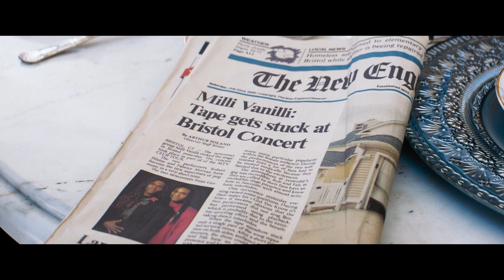"GIRL, YOU KNOW IT´S TRUE" - Biopic Musik - Deutscher Trailer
STORY:
Der erfolgreiche Produzent Frank Farian (Matthias Schweighöfer) engagiert die unbekannten Tänzer Rob Pilatus (Tijan Njie) und Fab Morvan (Elan Ben Ali) für sein nächstes Musikprojekt. Es folgt ein kometenhafter Aufstieg, der alle Dimensionen sprengt. Unter dem Namen Milli Vanilli stürmen die beiden Freunde Rob und Fab die internationalen Charts, landen drei Nummer-1-Hits in den USA und genießen das exzessive Leben in Hollywood. Lediglich ein kleiner Kreis Eingeweihter kennt ihr Geheimnis: Das Duo singt gar nicht selbst, sondern bewegt lediglich die Lippen - zu den Stimmen der echten Sänger.  Auf dem Höhepunkt ihres Ruhms, als Milli Vanilli den Grammy gewinnen und durch Amerika touren, kommt die Wahrheit schließlich ans Licht. Während die mächtige Maschinerie, die hinter dem Duo die Fäden gezogen hat, sich rasch aus der Affäre zieht, stehen Rob und Fab mitten im größten Skandal der Musikgeschichte…

* Kinostart: 21. Dezember 2023
* Homevideo-VÖ: 03. Mai 2024
* Streaming-Premiere: 22. August 2024 (SKY/WOW)

Biopic/Musik
Deutschland, 2023
mit Tijan Njie, Elan Ben Ali, Matthias Schweighöfer, etc.
LEONINE
OT: "Girl, you know it´s true"

Story: 9/10
Drehbuch/Dramaturgie: 9/10
Darsteller/Casting: 9/10
Hauptdarsteller (Wirkung): 10/10
Nebendarsteller (Wirkung): 7/10
Schauplätze/Ausstattung: 7/10
Sprache/Dialoge: 7/10
Schnitt/Kamera: 8/10
Kostüm: 10/10
Make-Up: 8/10
Unterhaltungswert: 9/10
Authentizitäts-Faktor: 9/10

Gesamtwertung: 8,6 / 10

Mein Fazit:
Ich komme aus einer Zeit, wo „Milli Vanilli“ auch für mich echte Weltstars waren und ich habe die Musik geliebt. Das Drama um den Gesang hat mich damals allerdings nicht so sehr getroffen, wie offenbar den Rest der Welt. Die sehr authentische Biografie von Rob und Fab hat mir sehr viel Spaß gemacht und man hat einfach mal ein Blick hinter die Kulissen des Musikbusiness und des „Star seins“ werfen können. Die beiden Hauptdarsteller sind großartig, aber warum Matthias Schweighöfer unbedingt Frank Farian spielen musste, ist mir noch ein wenig schleierhaft. Guter Marketingaufhänger, aber nicht Bestbesetzung. Der Film wurde in englischer Sprache gedreht und deshalb ist die deutsche Synchro nicht immer lippensynchron und holpert ein wenig. Stört aber nicht, zumindest mich nicht. Insgesamt bietet „Girl you know it´s true“ großen Unterhaltungswert, ein ausgezeichnetes Drehbuch und die tolle Musik aus den 90ern. Ein Film der Spaß macht und gleichzeitig auch einige tiefgründige Szenen aus dem Leben der einstigen Popstars liefert.